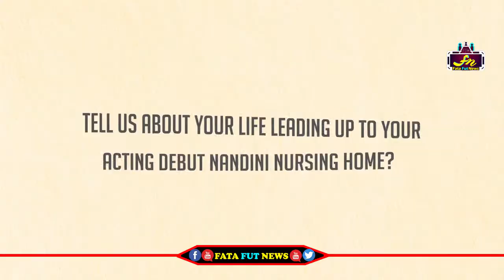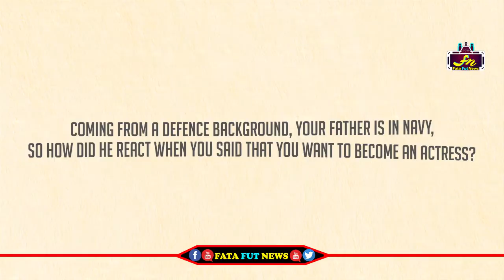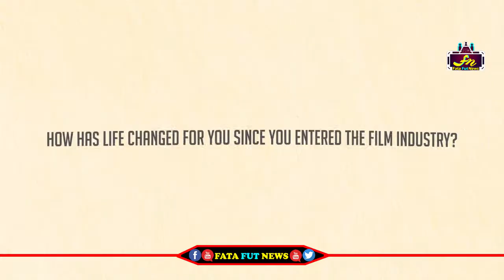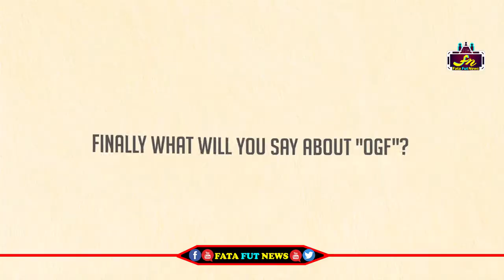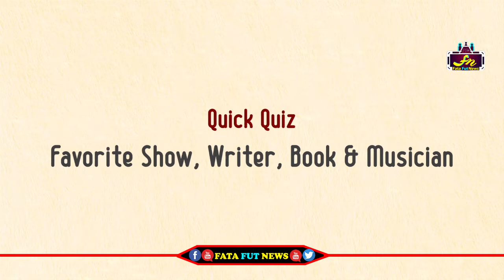Actress Nitya Naresh About Mahesh Babu || Operation Gold Fish Movie || Aadi || Sasha Chettri || FFN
Watch#

pawan kalyan ,
ys jagan ,
chandra babu ,
Ka paul
undavali aruna kumar
revanth reddy,
kcr live,
ktr live,